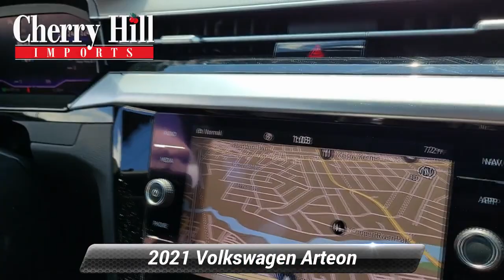Certified 2021 Volkswagen Arteon SEL Premium R-Line, Cherry Hill, NJ VU10477